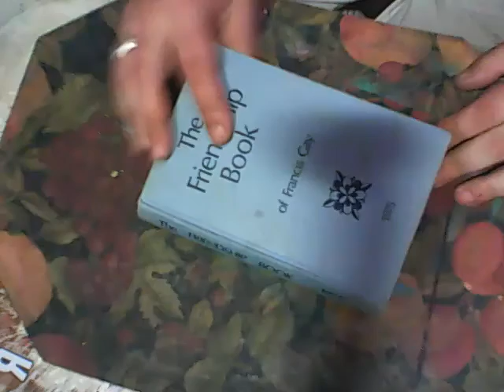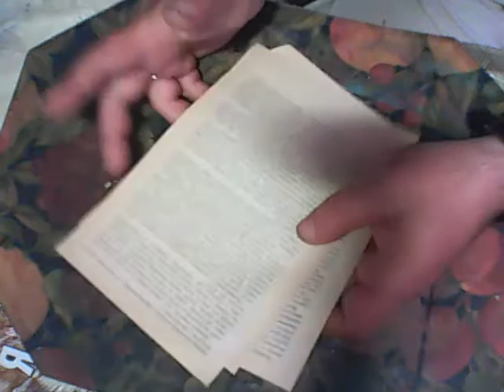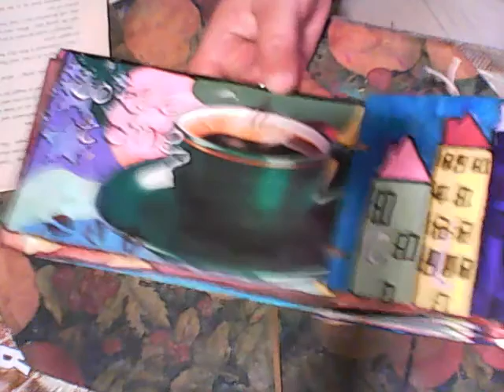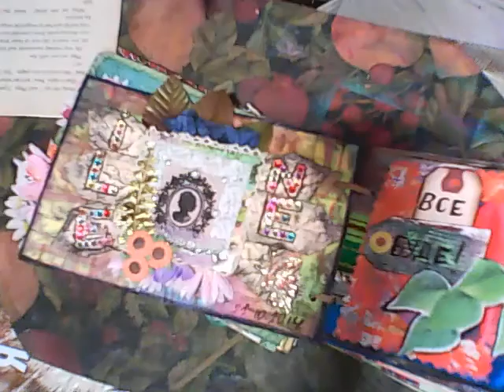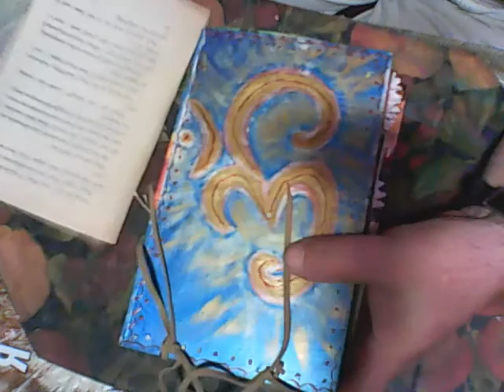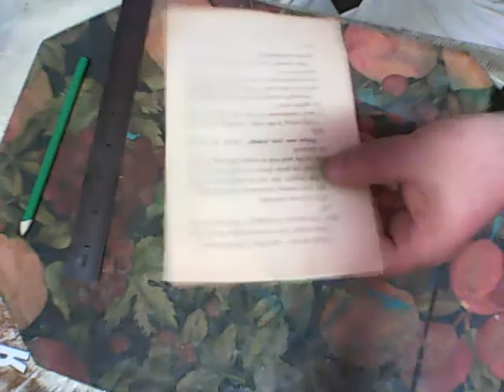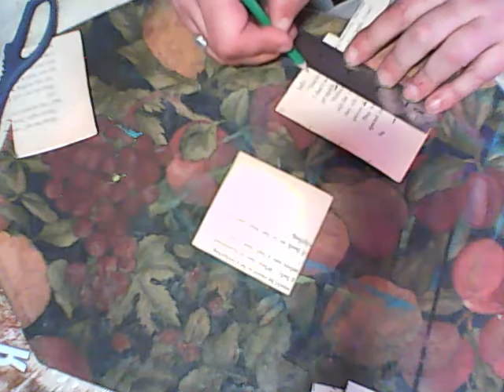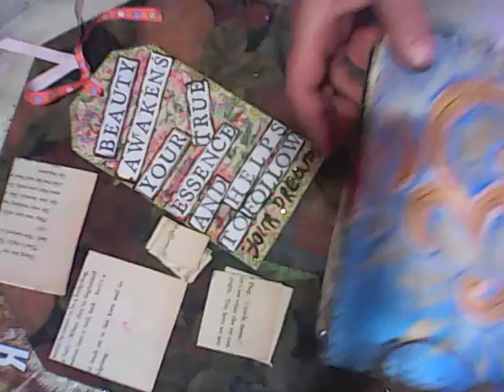How to use the torn page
Many people use the book for art journals, but in front of them there is a problem, how to use the torn page. In this video I present uses of torn pages.